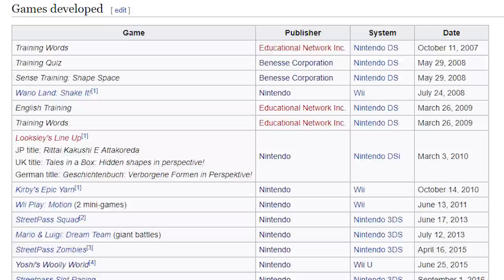Yoshi's Woolly VS Crafted World | Cute VS Cute - AntDude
Creating two Yoshi adventures based on a cute art style, let's put them to the test to see which is best! It's Yoshi's Woolly World for Wii U VS Yoshi's Crafted World for Switch!